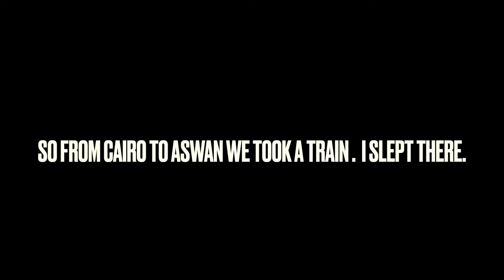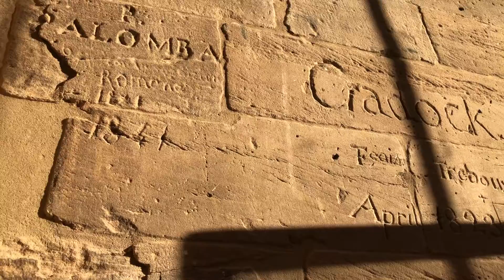Egyptian Trip 3: Aswan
It's been a little bit since I posted but here's part 3 of Egypt. As you knew from the first two parts I went to Egypt for New Year's 2022. From Cairo to Aswan, I took a train and I slept there. At Aswan I sailed to a Temple and then I went on a Horse ride.